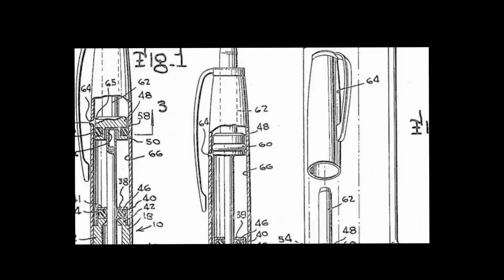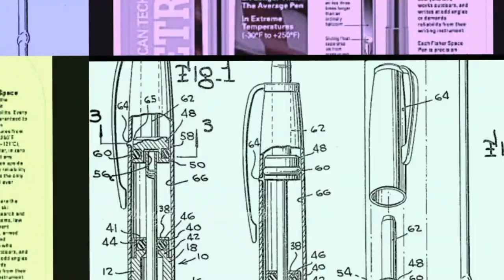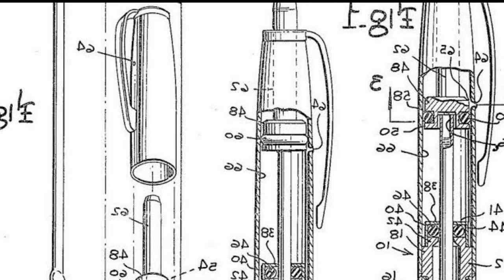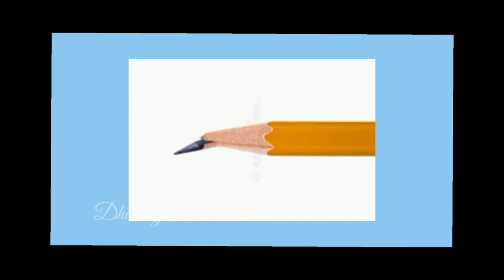Fisher's Space Pen | Paul. C. Fisher | NASA | Dharunya Selvakumar | Tamil